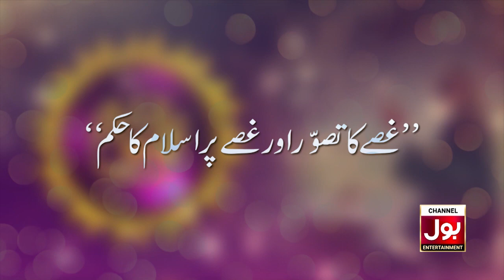Ghussa Per Islam Ka Hukum | Aalim Ke BOL | Promo | Ramazan Mein BOL | Sehri Transmission